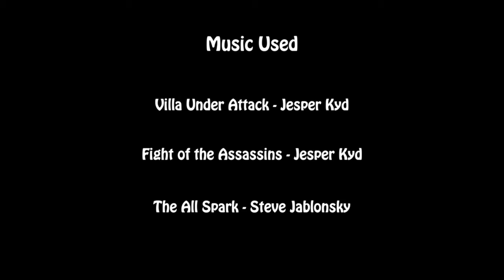When the East meet West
This is a small shadow play with background music and some sounds effects to create a dispute between the two leaders of the East and the West and how they came to a solutions to it. Its place as a artpiece in my Exhibition